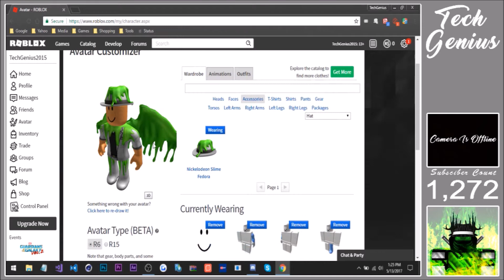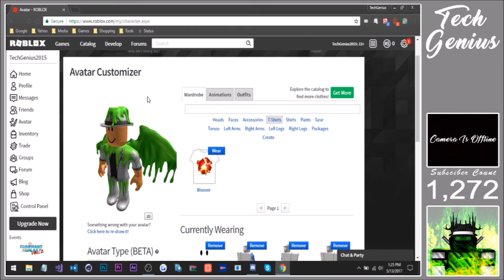How To Get The Nickelodeon Slime Wings On ROBLOX [EXPLAINED]